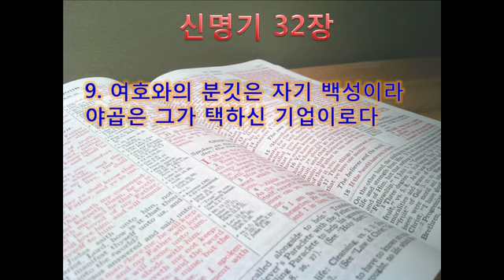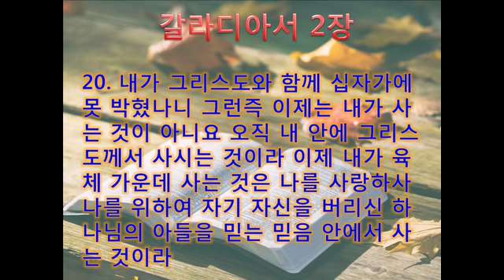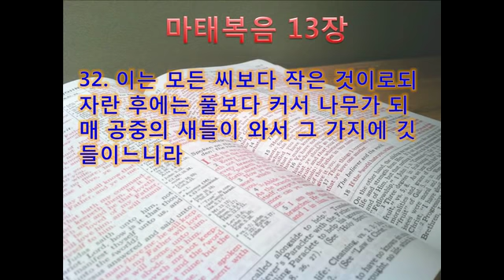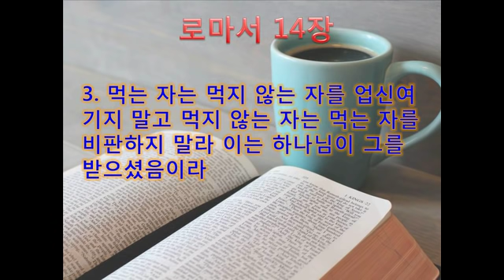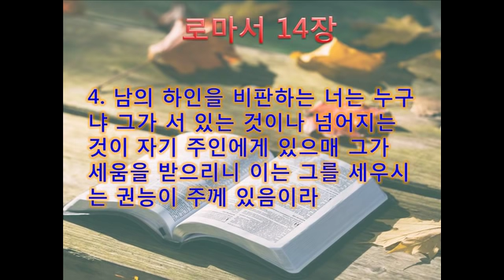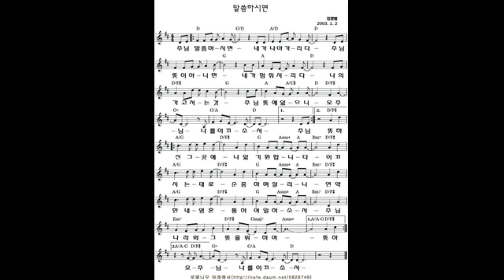토브 에클레시아 (창세기 125.선악간에 말하지 말라 (창31장14~24절))tob ekklesia복음전도자